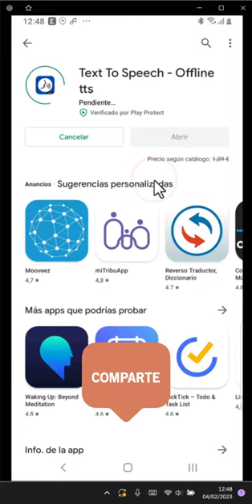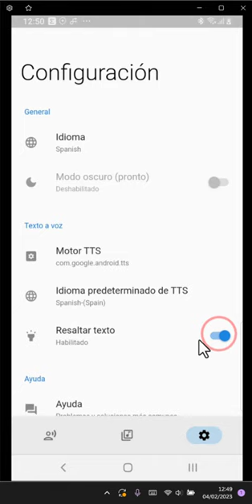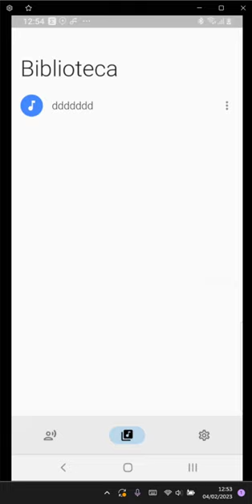OffLine Text To Speech Gratis 🆓 Android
Generador de voz que convierte cualquier texto a voz sin conexión
Bienvenidos a este video. Te presento una aplicación premium que está regalándose estos días. La aplicación se llama "Offline TTS" y se puede descargar de Play Store. El desarrollador es KEFELI. La aplicación convierte cualquier texto a voz sin necesidad de conexión a Internet. La oferta expirará el 9 de febrero, así que aprovecha esta oportunidad.

Una vez descargada la aplicación, debes conceder permisos para tener acceso a los archivos de audio. En la sección de ajustes, puedes cambiar el idioma y elegir entre distintos motores de voz. También puedes modificar la velocidad y tono de la voz. La aplicación te permite descargar los archivos en formato WAV para tenerlos siempre disponibles. Además, puedes reproducir, compartir, renombrar o eliminar los archivos desde la biblioteca. ¡Hasta el próximo vídeo!

Una aplicación premium es una aplicación de pago que se vende a través de la tienda de aplicaciones de Google Play Store. Estas aplicaciones ofrecen características y funciones adicionales que no se encuentran en las aplicaciones gratuitas. Estas aplicaciones suelen ser más robustas y estar mejor desarrolladas que las versiones gratuitas. Algunas aplicaciones premium también ofrecen soporte técnico adicional y actualizaciones regulares.  La Play Store ofrece de vez en cuando promociones y ofertas para que los usuarios disfruten de forma gratuita algunas de las aplicaciones más solicitadas.

Una aplicación TTS (Text-to-Speech) es una aplicación capaz de leer texto en voz alta. Estas aplicaciones se utilizan para ayudar a las personas con discapacidad visual a leer texto en línea como webpages, documentos de texto, e-mails, documentos PDF o cualquier otro texto. Estas aplicaciones permiten a los usuarios escuchar la información en lugar de leerla. Las aplicaciones TTS se pueden usar en dispositivos móviles, como teléfonos inteligentes y tabletas, así como en equipos de escritorio, como computadoras Windows o Mac. Algunas de las aplicaciones populares de TTS incluyen NaturalReader, Balabolka y ReadAloud. Estas aplicaciones permiten a los usuarios seleccionar una variedad de voces que se pueden usar para leer texto. Además, algunas aplicaciones ofrecen funciones como sincronización con marcadores, control de velocidad de habla y soporte para archivos de audio. Estas aplicaciones son una gran herramienta para aquellos que necesitan ayuda para leer texto en línea.

Text To Speech (TTS) es una tecnología que permite convertir texto en voz. Hay muchas aplicaciones TTS gratuitas disponibles en Android, algunas de las cuales incluyen Text Reader PRO, Text To Speech MP3 Save, Text To Speech Offline APK, Google Text To Speech App, Speechify App, entre otras. También hay motores de TTS como OffLine Text To Speech. En 2023, hay muchas opciones disponibles para aquellos que buscan convertir texto a voz en un dispositivo Android.